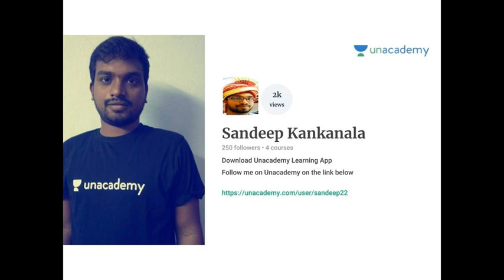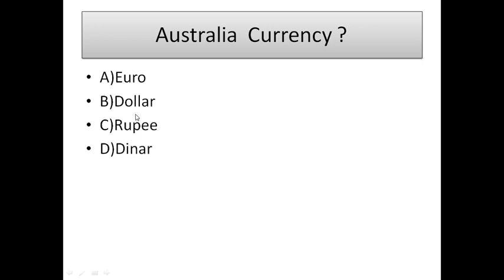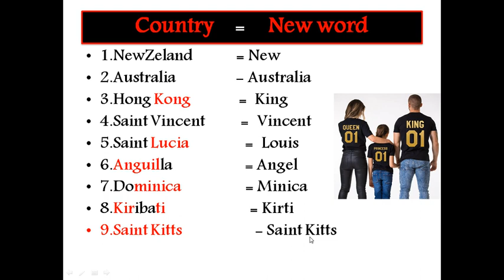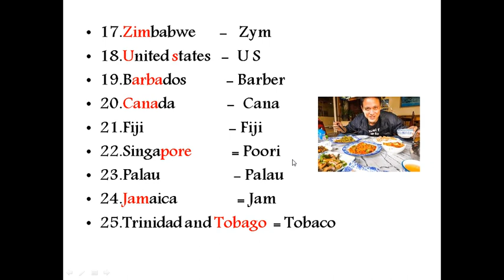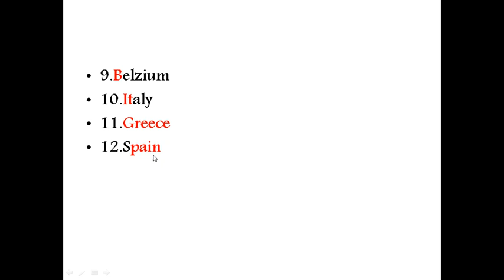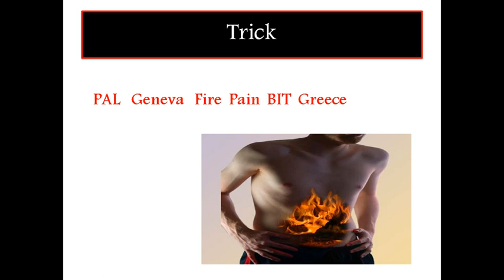Learn ALL Countries Currency in Just 1 second | Railway | Tspsc | Appsc |IBPS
300+ GK Tricks for FREE
GK Tricks Topic Wise (Telugu)
Many More Tricks to Come.
TRICKS IN English
Please Share My Tricks , Be Helpful
                            Thankyou